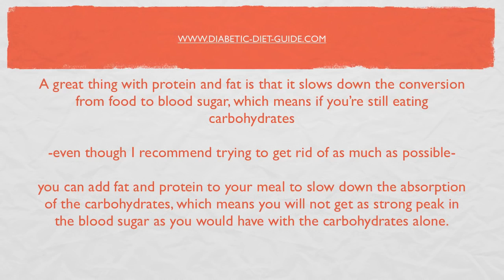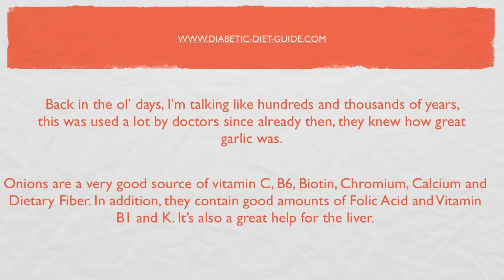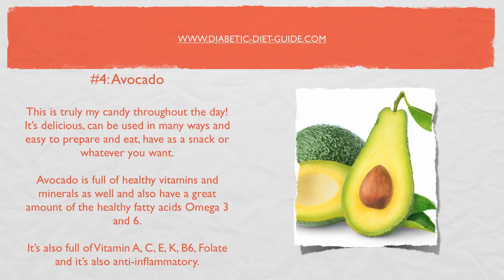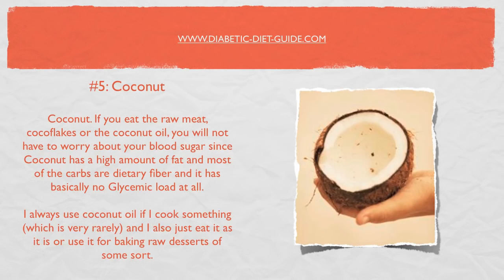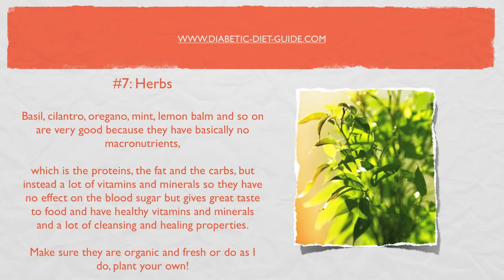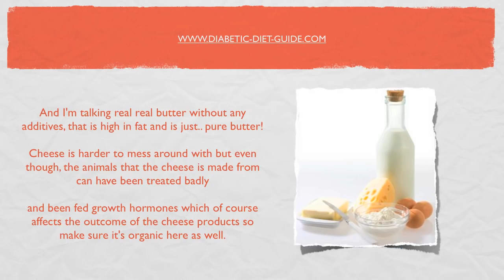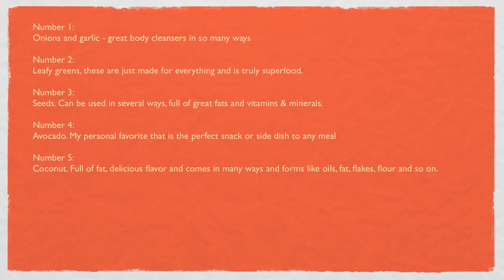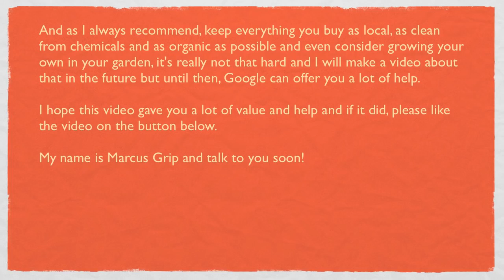DIABETES : TOP 10 Foods that do NOT affect the blood sugar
In this video, I show you the Top 10 Foods that does NOT affect the blood sugar, which is very important for Diabetics that wants to control their Diabetes. I also explain why they are good and healthy and different ways you can use them while making your food.